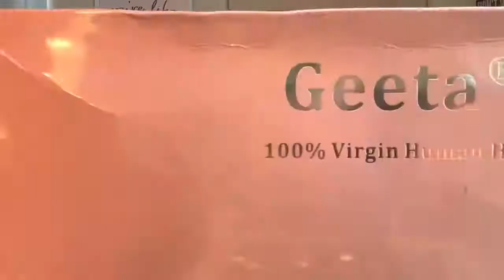SOFT & WAVY WATER WAVE HAIR INSTALL!|GeetaHair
●▬▬▬▬▬▬▬▬▬※ Geetaa Hair ※▬▬▬▬▬▬▬▬●
❥ 15%Off Code ☛‘Jasmine’

❥Your Order Service❥
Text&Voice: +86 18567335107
●▬▬▬▬▬▬▬▬▬※ Geeta Hair ※▬▬▬▬▬▬▬▬●